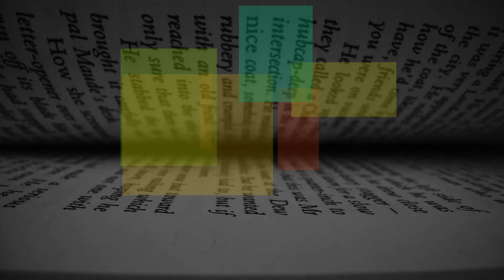Emergence Extras Kickoff!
Welcome to the "first" edition of Emergence Extras, where, from this point forward you'll see episodes on Mental Health, Theology, Interviews, and more. Plus in this bonus tease, you'll get a little information about something REALLY exciting that going to happen at Emergence in the coming weeks... We think it's going to be a real HIT.